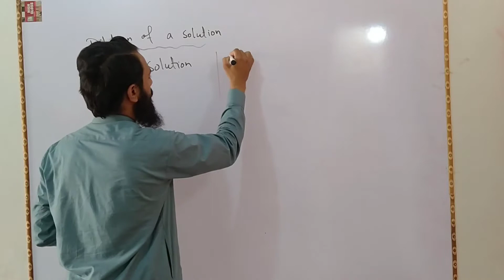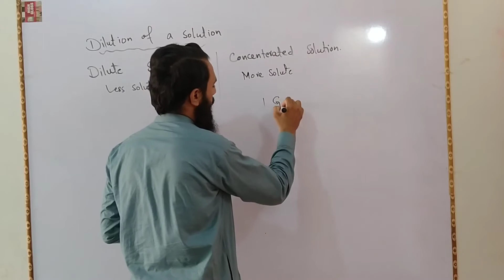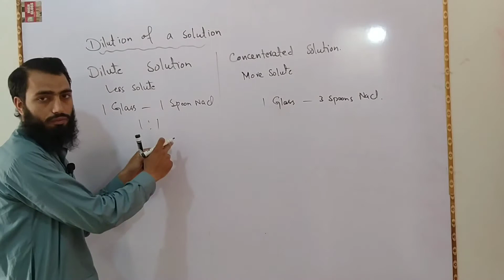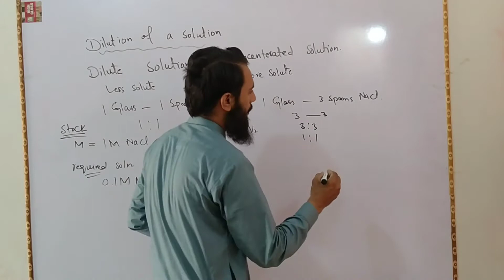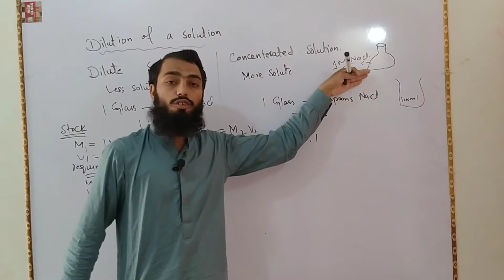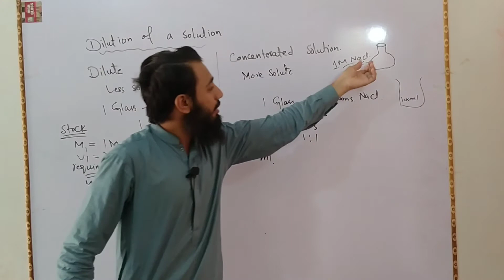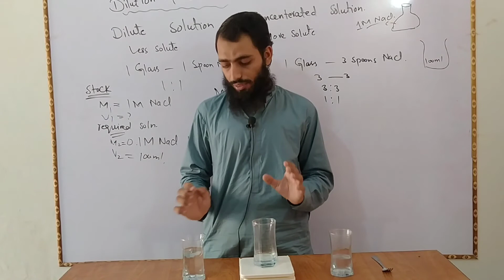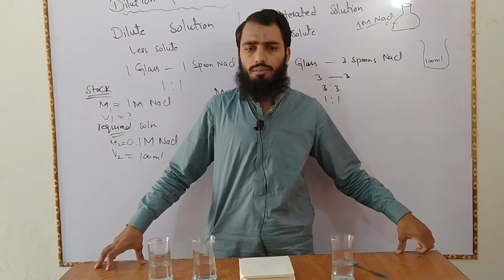Dilution of Concentrated solution equation || dilution of different solution || Chemistry with Awais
Dilution of Concentrated solution equation || dilution of different solution || Concentrated solution ko dilute keasay karein |` How to prepare 1M solution of NaCl || How to prepare 0.01M solution ||Chemistry with Awais

I have tried to explain What is Dilution of Concentrated solution. How to prepare 1M solution and 0.01M solution in this video.
 I hope you will understand it completely 😄😁😁.

9th Chemistry Ch 04 :-